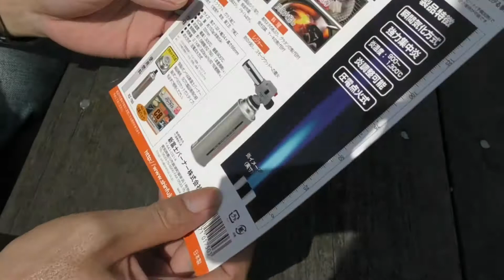まずはこれだろ？ 集中炎トーチ RZ-730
似たようなので、ST- 450が存在しますが、
色が違うだけで、あとは同じですね。

( 一一)ワトソンだ。
この動画はホワイトベース経営者二宮祥平さんへの感謝動画となる。
その第一弾だな。

キーワード最強が気になってるさなか、

二宮さんが、こういうのを出してきた。
ひょっとして、MEGWINサイドとして、何かしらのメッセージがあるのではないかと思ってしまったのが、
この動画を作る動機となった。

この動画に書いてある、気が向いたらようで見てくれ。だいぶ下のほうだ。

シャーロックは高校を中退しているため、自動車運転免許より先に自動二輪の運転免許を取得している。
一般？って言うか、高校をちゃんと卒業する奴らとは違い、運転免許に緑の期間がない。
今もそうかな？ちょっとわからないが、とりあえず初心者であることを示す緑の期間はない。

このバイクだ。
不覚なことに、写真を一枚も取ってない。
まぁ、まんま最初期型の上の動画の形式だから、写真までは別にいいだろう。
詳しくないが、当時2ストエンジンが主流だったと思うが、
そんな中、「戦う４スト」のキャッチコピーで登場したのがKLX250SRだ。

この後のモデルで、KLX250ESってのがあったと思うが、それはセルモーターがついている。
KLX250SRにはない。

当時の友人が、ZZR400に乗っていたが、まったくもって、ついていくことができなかった。
カテゴリーが違うからな、まぁ、しょうがないが。

懐かしいバイクを見ることができた。
二宮さん、通常業務ながら、ありがとうございます。

以上だ。